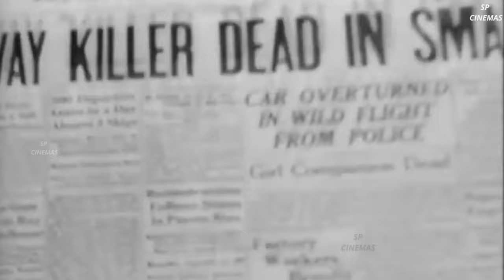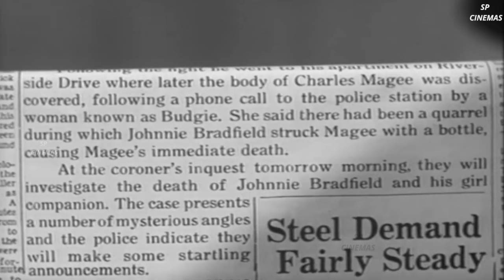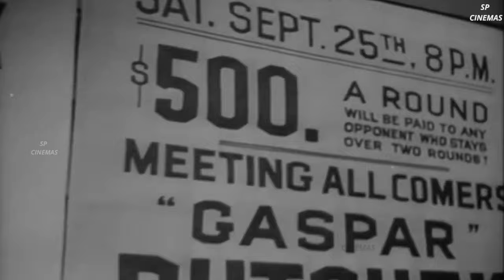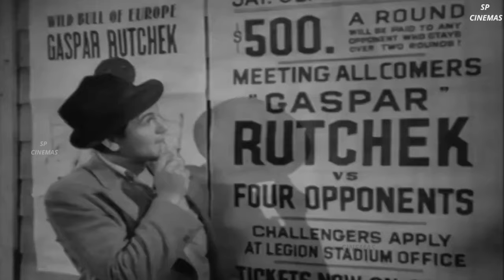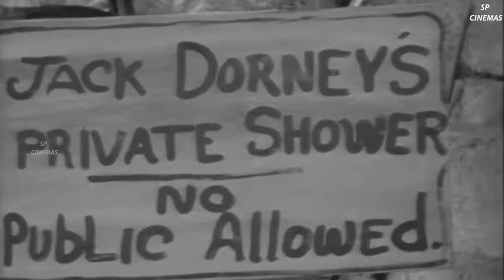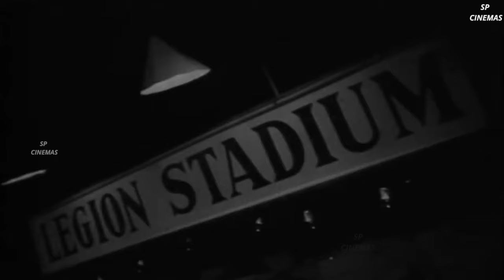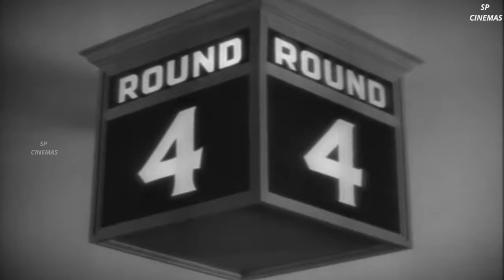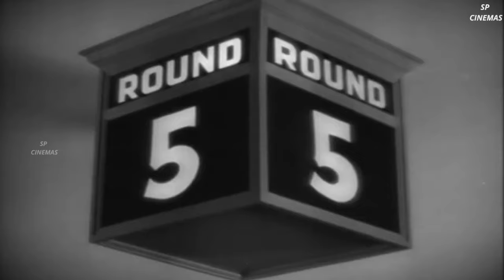They Made Me a Criminal 1939 | Hollywood Full Movie | John Garfield | Claude Rains | Dead End Kids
Johnnie Bradfield is a southpaw world champion boxer falsely accused of murder. He disappears and is presumed dead. The only witnesses who could have exonerated him were his manager and girlfriend, both of whom have died in an automobile accident. Detective Monty Phelan believes that Johnnie is still alive and hasn't given up on searching for him. Johnnie, meanwhile, is hiding out on Grandma Rafferty's farm in Arizona. There, he meets with some juvenile delinquents, who are under the guardianship of Tommy's sister Peggy.

Johnnie, using the fake name of Jack Dorney, takes Tommy under his wing and encourages him to go in business for himself by buying a gas pump for the farm. He helps the kids raise money by returning to the boxing ring for a match against an up-and-coming boxer. Johnnie sees Phelan arriving at the fight and decides not to fight, disappointing the kids and Peggy. However his determination to help the kids overcomes him and he decides to fight. He tries to hide who he really is by not using his trademark stance in the ring, but not being a good right handed fighter, he is on the verge of losing. Because of this, Johnnie reveals who he really is, but he still is defeated in the fifth round. He surrenders to Phelan assuming he will be arrested, but the detective allows him to remain in Arizona instead of returning to New York.

                       Main cast::
John Garfield as Johnnie Bradfield
Claude Rains as Det. Monty Phelan
Ann Sheridan as Goldie West
Barbara Pepper as Budgie
May Robson as Grandma Rafferty
Gloria Dickson as Peggy
Ward Bond as Lenihan
William B. Davidson as the Chief of Detectives
Robert Gleckler as Doc Ward